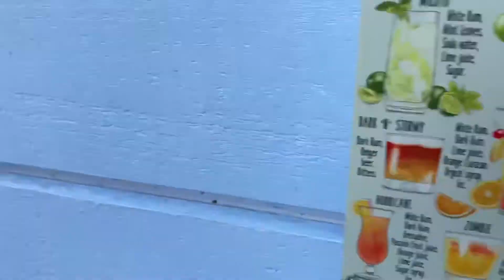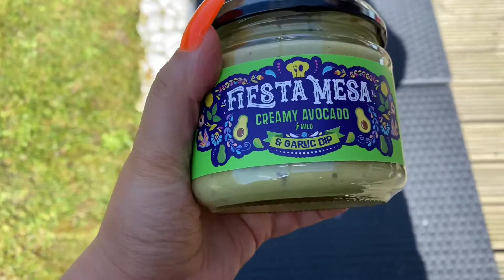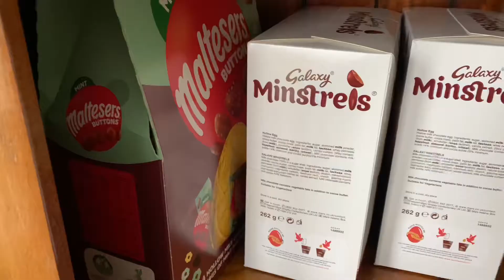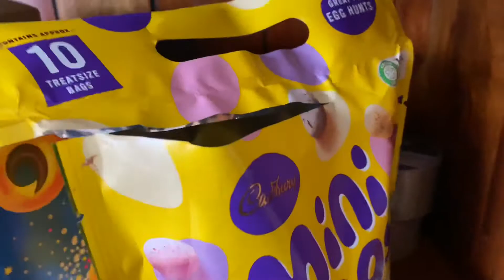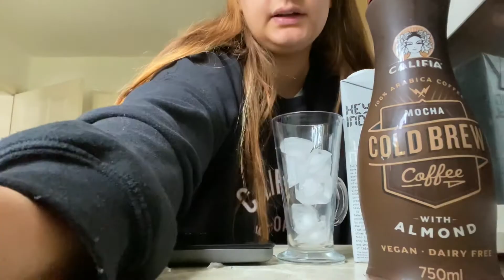EASTER WEEKEND VLOG | Seeing Friends, FOOD, Deliveries & Animal Crossing Island Tour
Easter Weekend Vlog!

LOVE YOU ALLLL XXX

My friends podcast- Up North Books (Spotify)

Intro- Lakey Days- Overjoyed
Throughout- Lakey Days- Arcade
Throughout- Lakey Days- Days like these